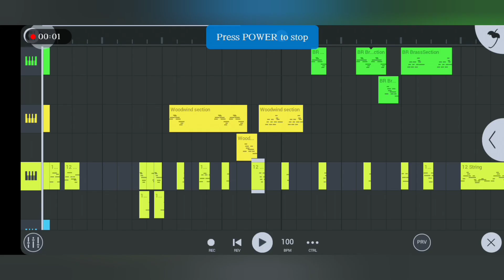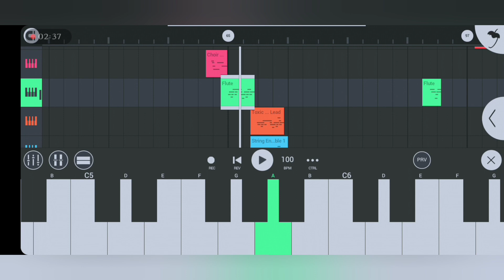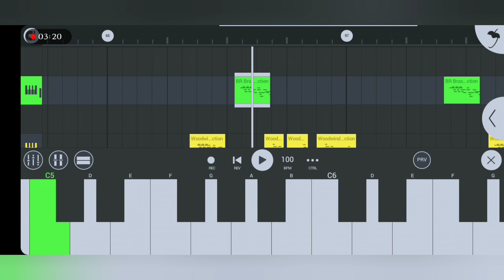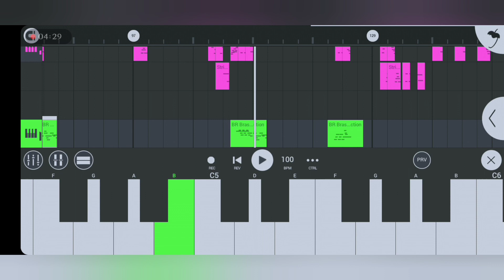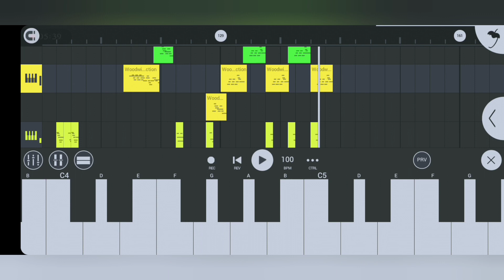Nase Nase Ma | New Santali Instrumental Music 2023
👇Original Owner of This Channel👇
Sonu Murmu,,,
Village:-Rajabandha
District:-Keonjhar
State:-Odisha

Your Quires
New Santali Instrumental Song 2023
New santali instrumental video song 2023
Santali instrumental music 2023
Santali new instrumental music 2023
new santali instrumental music video 2022
new santali instrumental song 2022
new santali instrumental video song 2022
santali beat
valentines day special instrumental music